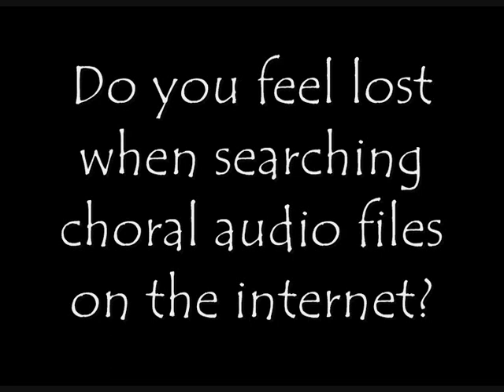OpusChoral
The New Choral Music Downloading Site